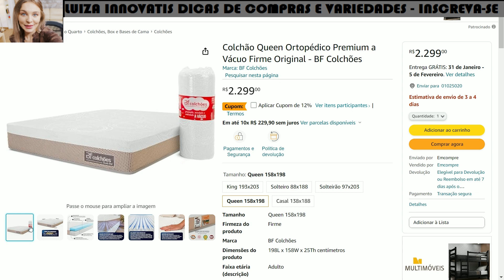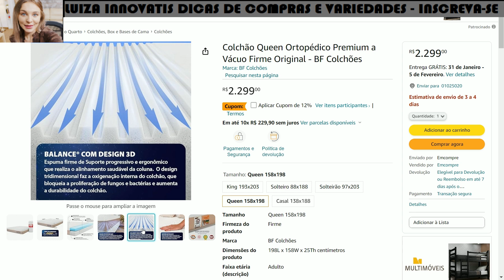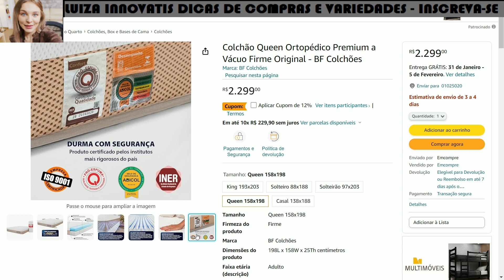COLCHÃO QUEEN ORTOPÉDICO PREMIUM A VÁCUO FIRME ORIGINAL - BF COLCHÕES / REVIEW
✅ COLCHÃO QUEEN ORTOPÉDICO PREMIUM A VÁCUO FIRME ORIGINAL - BF COLCHÕES / DICAS DE COMPRAS - PRODUTO ORIGINAL
MELHOR PREÇO ☀️😍

ganhocomissão, parceiromagalu, pograma de afiliiados

Oi, gente!
hoje eu trouxe uma super novidade pra vocês!
Vem comigo, eu aposto que essa vai entrar na sua lista de desejos!
Se você está procurando um produto assim, da um like nesse vídeo para eu saber que te ajudei!

O Colchão Queen Ortopédico Premium a Vácuo Firme Original da BF Colchões é uma excelente escolha para quem busca qualidade e conforto em suas noites de sono. Com dimensões generosas, ele oferece espaço suficiente para proporcionar uma experiência de descanso revigorante.

Economia, Petrobras, Fundo de investimento, Imobiliária